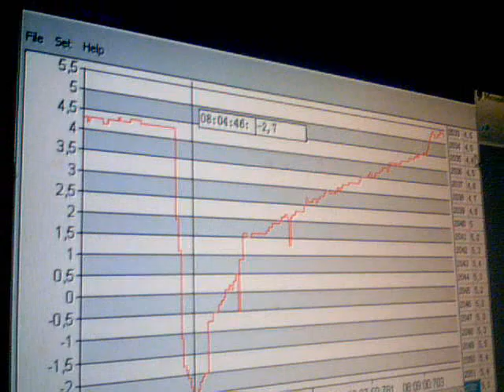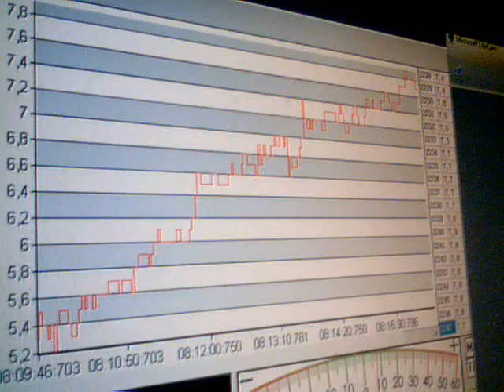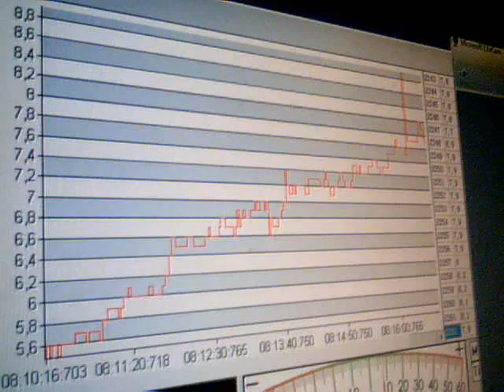2011-03-17-29380.wmv. Sima mV. Time. Greece. 08:04. 17-03-2011. Anastool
Προσεισμικό σήμα